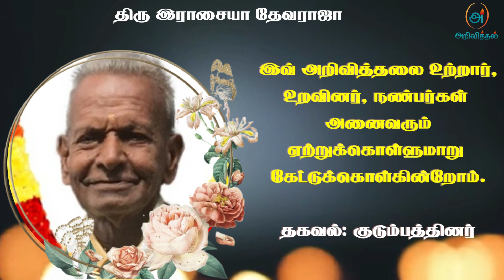Mr Rasiah Thevarajah | RIP | Jaffna | Marana ariviththal | Death announcement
அம்பாறை தம்பிலுவிலைப் பிறப்பிடமாகவும், வதிவிடமாகவும் கொண்ட இராசையா தேவராஜா அவர்கள் 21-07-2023 வெள்ளிக்கிழமை அன்று இறைவனடி சேர்ந்தார்.அன்னார், காலஞ்சென்ற இராசையா, பொன்னம்மா தம்பதிகளின் அன்புப் புதல்வரும், காலஞ்சென்ற தம்பிராஜா, சொர்ணபூரணம் தம்பதிகளின் அன்பு மருமகனும்,காலஞ்சென்ற அருந்ததி அவர்களின் அன்புக் கணவரும்,சிவகாந்தன்(பொறியியலாளர் லண்டன்- முன்னாள் மாகாணப் பணிப்பாளர் தொலைத்தொடர்பு திணைக்களம்), சிவவதனி (ஆசிரியை), சிவகரன்(முன்னாள் தொழில்நுட்ப உத்தியோகத்தர்-சுவிஸ்) ஆகியோரின் பாசமிகு தந்தையும்,Dr.சிறிகாந்தி(மருத்துவர்- லண்டன்), புவனேந்திரன்(தாதிய உத்தியோகத்தர்), மதிவதனி(முன்னாள் ஆசிரியை-சுவிஸ்) ஆகியோரின் அருமை மாமனாரும்,மதுமி(மருத்துவ பீட மாணவி- லண்டன்), யதுமி(மருத்துவ பீட மாணவி- லண்டன்), விதுர்க்கா(இலங்கை), கஜானி(இலங்கை), லக்‌ஷனா(சுவிஸ்), அருந்தனா(சுவிஸ்) ஆகியோரின் அன்புப் பேரனும்,காலஞ்சென்ற சாம்பசிவம்(சமாதான நீதிவான்), கணேஸ்வரி வன்னியசிங்கம்(இளைப்பாறிய ஆசிரியை) ஆகியோரின் மூத்தச் சகோதரரும்,கெங்கேஸ்வரி பாலசுப்ரமணியம், புஷ்பராகமணி குணரட்ணம், யோகமங்களம் சண்முகம்பிள்ளை, சந்திரகாந்தம் கங்காதரன், முருகானந்தராசா, உதயகுமாரி தயாளசிங்கம், கீதாராணி ரவீந்தர்ராஜ், பாஸ்கரன் ஆகியோரின் அருமை மைத்துனரும்,ஜயந்தன், சுவேந்திரன், ஜயந்தினி-பரம்சோதி, சுகந்தினி-வரதராஜன், பவகரன், பவானந்தன், Dr. குகேந்திரன் ஆகியோரின் அன்பு மாமனாரும்,சசிகரன், வசீகரன், பகீரதி- திலீபன் ஆகியோரின் பாசமிகு பெரியப்பாவும்,காலஞ்சென்றவர்களான திரு.திருமதி சிவபாதலிங்கம் தம்பதிகள், காலஞ்சென்ற பெரியதம்பி, தங்கேஸ்வரி தம்பதிகள், காலஞ்சென்ற சரவணமுத்து, வசந்தமலர் தம்பதிகளின் அருமை சம்பந்தியும் ஆவார்.அன்னாரின் இறுதிக்கிரியை 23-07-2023 ஞாயிற்றுக்கிழமை அன்று அவரது இல்லத்தில் நடைபெற்று பின்னர் தம்பிலுவில் இந்து மயானத்தில் பூதவுடல் நல்லடக்கம் செய்யப்படும்.

தகவல்: குடும்பத்தினர்

தொடர்புகளுக்கு

நன்றி.